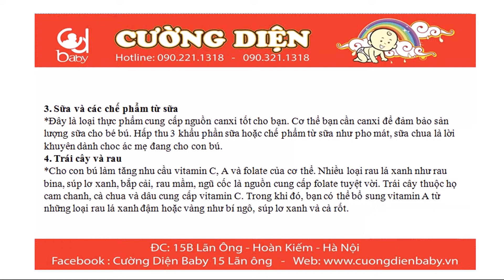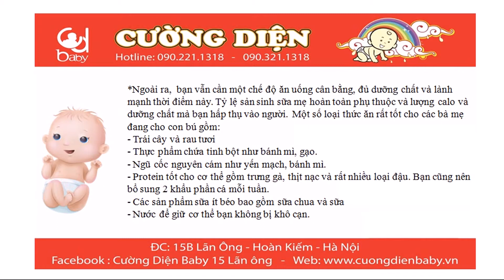4 loại thực phẩm giúp các mẹ có nhiều sữa mà không_ Cuongdienbaby.vn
Cường Diện Baby - 15 Lãn Ông, Hoàn Kiếm, Hà Nội